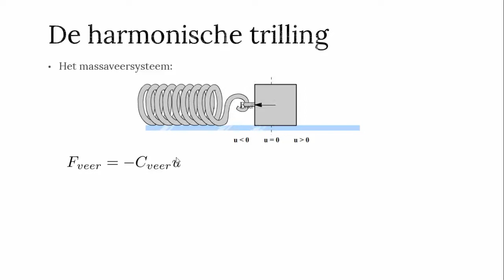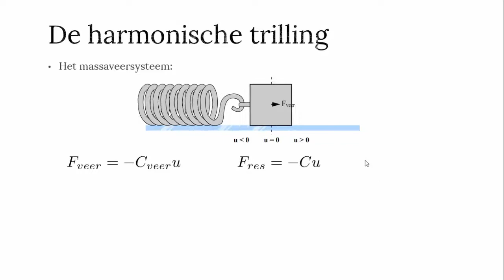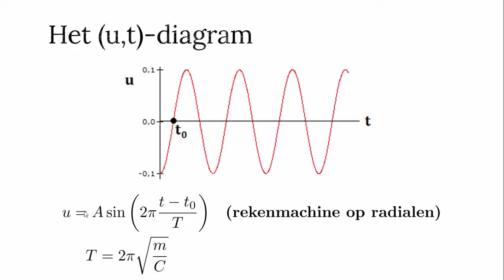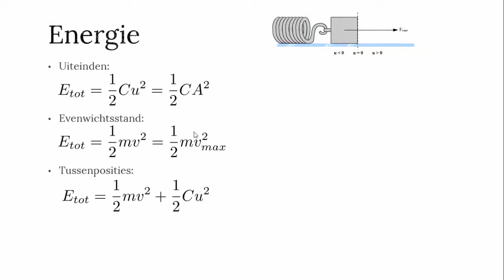De harmonische trilling